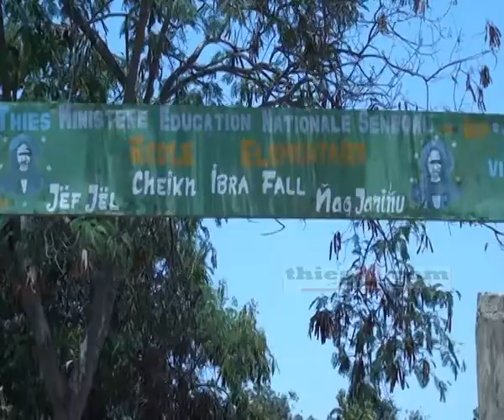Ministre Ramatoulaye Guèye Diop arme les enfants contre la COVID 19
L'ancien Ministre Ramatoulaye Guèye Diop s'investit dans la lutte